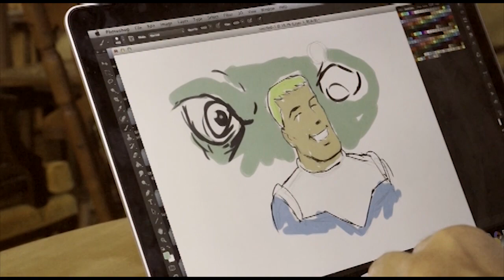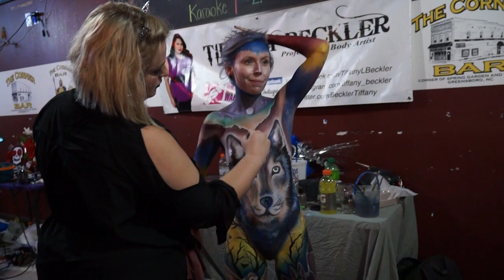CVA Live Body Painting & Street Artists